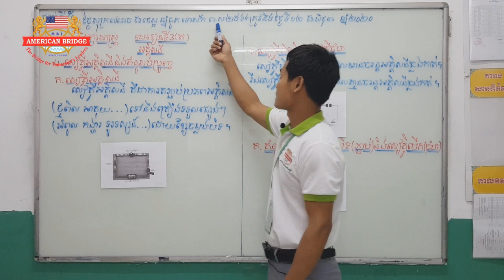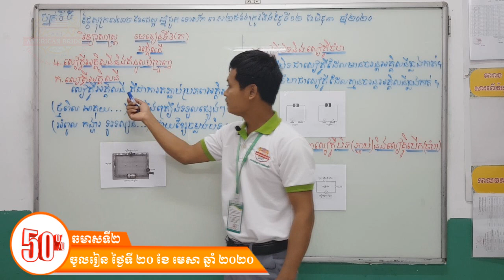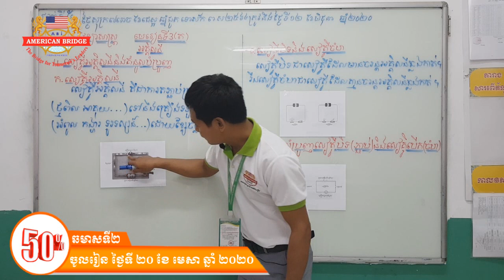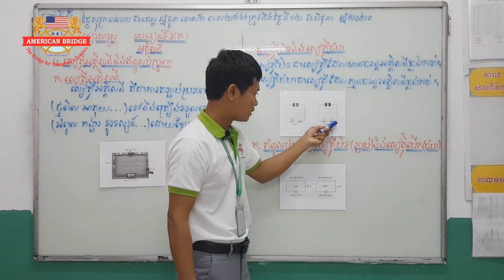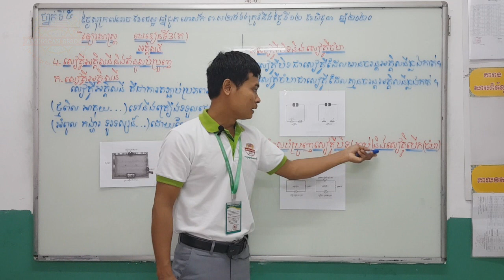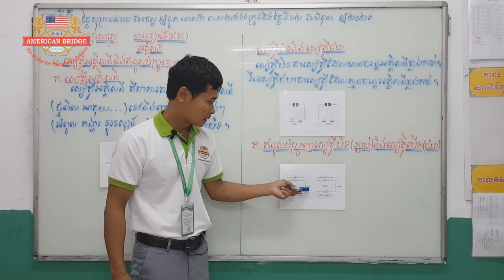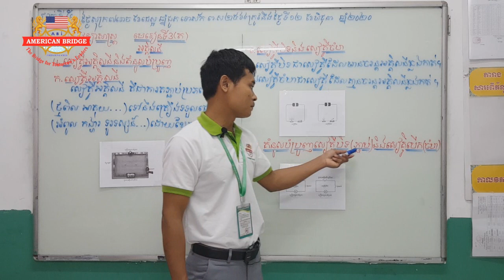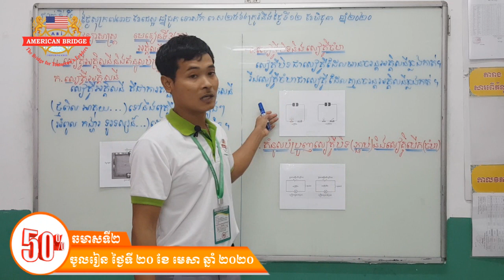ABI:ថ្នាក់ទី៥/មុខវិជ្ជា វិទ្យាសាស្រ្ត/មេរៀនទី៣៖ អគ្គិសនី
ABI:ថ្នាក់ទី៥/មុខវិជ្ជា វិទ្យាសាស្រ្ត/មេរៀនទី៣៖ អគ្គិសនី(ត)
៤. សៀគ្វីអគ្គិសនី និងគំនូសបំប្រួញ
​     ក. សៀគ្វីអគ្គិសនី
     ខ. សៀគ្វីបិទនិងសៀគ្វីចំហ
     គ. គំនូសបំប្រួញសៀគ្វីបិទ(ភ្ជាប់)និងសៀគ្វីបើក(ចំហ)